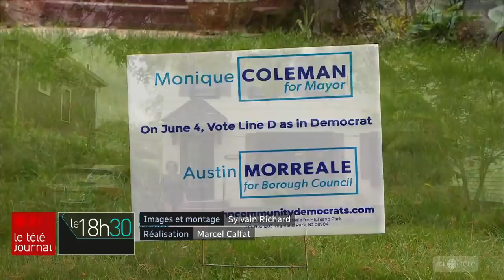Le difficile choix des sinistrés du New Jersey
Après des inondations printanières, doit-on reconstruire ou relocaliser? Telle est la question que se posent plusieurs gouvernements, dont celui du Québec. Ces derniers peuvent toutefois s’inspirer du New Jersey, où un programme de rachat de maisons endommagées a été mis sur pied après le passage de l'Ouragan Sandy en 2012. Le reportage de Raphaël Bouvier-Auclair